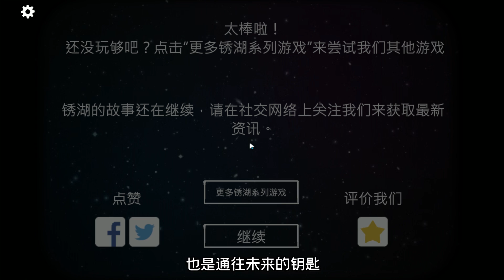你见过吃了就能让人长生不老的狗屎吗？《方块逃脱：洞穴》